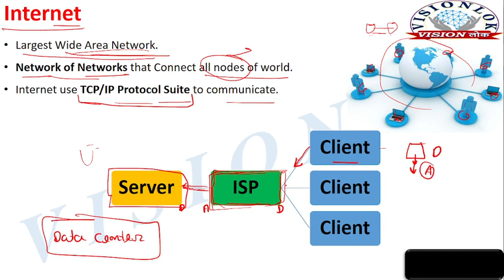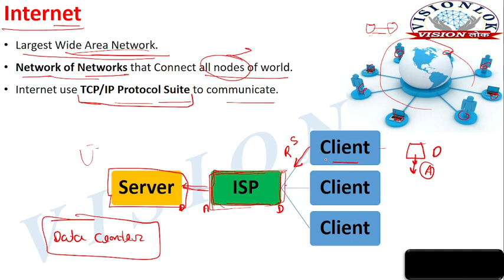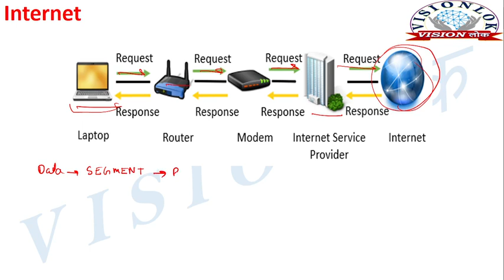Organization of Internet | What is Internet? | How Internet Works? |Computer Network |IOT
Complete syllabus of Computer Network in Hindi & English
Organization of Internet | What is Internet? | How Internet Works? |Computer Network